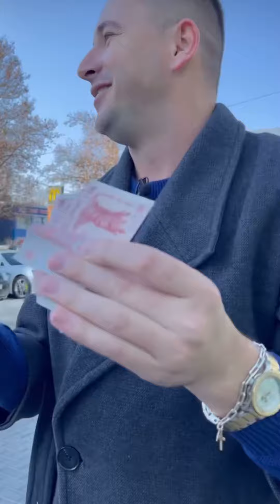Emilian Crețu - Eu nu am nevoie de bani străini, eu vreau să îi muncesc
Am făcut o sută optzeci de lei vânzând  pătrunjel. Banii am hotărî să îi dăm unei doamne care stătea și vindea ciorapi, am vrut să îi oferim acești bani fără ca să luam ciorapi.
Și doamna a spus eu nu am nevoie de bani străini, eu vreau să îi muncesc.

Și ea a spus că nu îi  acceptă dacă nu luăm ciorapii de la ea. Iată ce înseamnă un om care poate are mai puțin, dar muncește pentru banii săi!

Scurt rezumat:

00:00
00:11 - Doamna care a refuzat să ia banii
00:38 - Vindem pătrunjel
02:08 - am rămas impresionat de replica doamnei